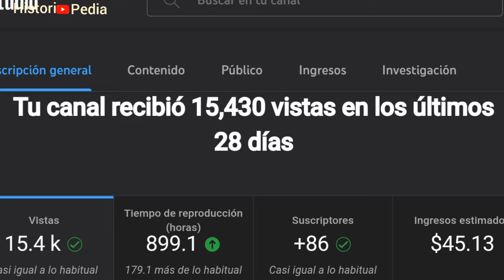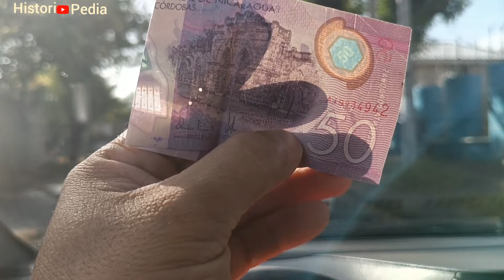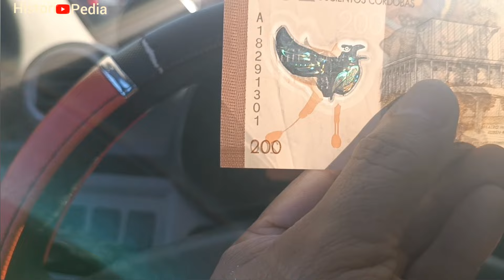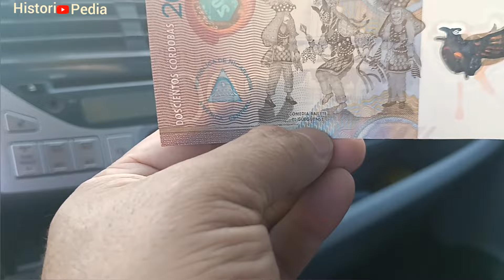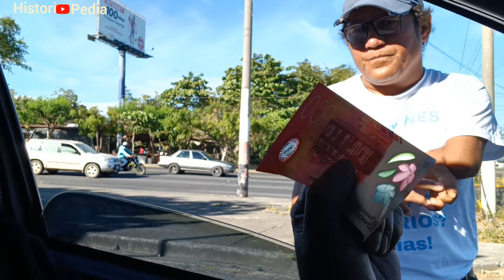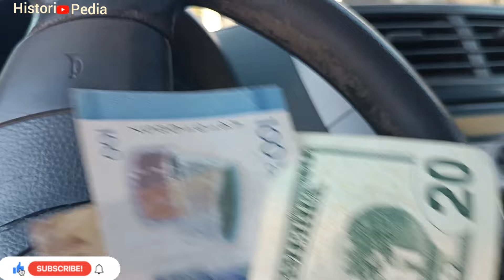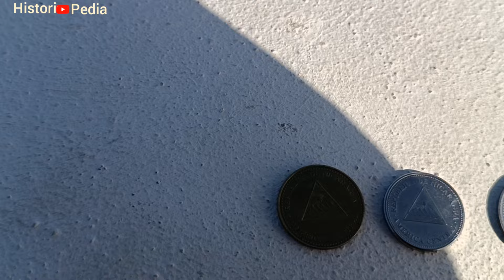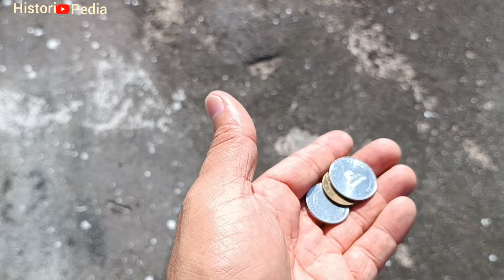NICARAGUA y su moneda, Regalamos los billetes... HISTORIPEDIA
En el vídeo de hoy REGALAMOS todas las denominaciones de los billetes de Nicaragua, gracias al apoyo de los que miran los videos en el canal.

Puedes hacer donaciones al canal si sale de tu corazoncito lleno de amor y/o colesterol.